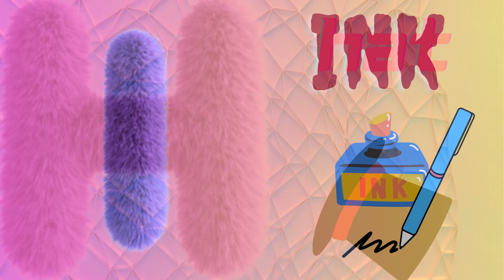A for Apple l 2 words Phonics Song for Toddlers Phonics Sounds of Alphabet A to Z # abcd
1. toddlers learning videos
2. educational videos for 5 year olds
3. learning videos for toddlers
4. kindergarten learning videos
5. kindergarten learning videos reading english
6. kids a to z reading
7. Kids learning Videos for 5 years
8. preschool learning videos for 3 year olds Nursery rhymes in English

Piosenki dla dzieci po angielsku, canciones en inglés para niños,เพลงภาษาอังกฤษสำหรับเด็ก, Comptines en anglais,Kinderlieder in Englisch, Lagu-lagu anak berbahasa Inggeris, Musik Untuk Anak,Engelse kinderliedjes, Músicas em inglês para crianças, Gyerekzene, barnvisorna på engelska, 英文兒歌, Písničky v angličtině, أناشيد أطفال باللغة الإنجليزية, अंग्रेजी में नर्सरी कविताएं, Barnerim på engelsk, Canzoni per bambini in inglese, abc song